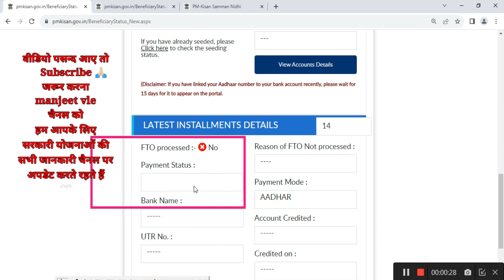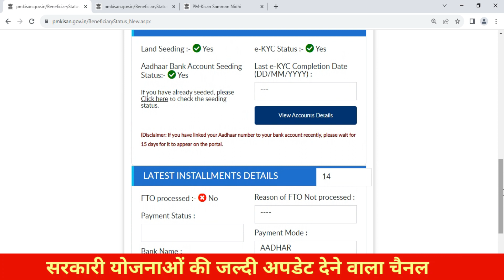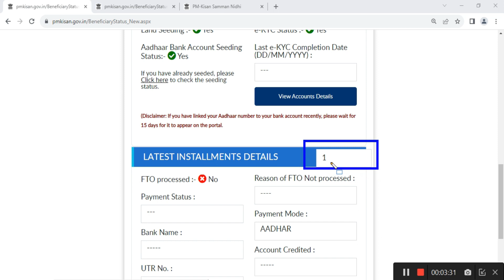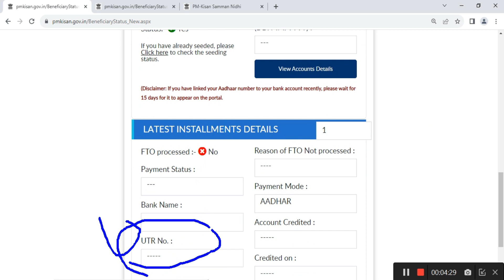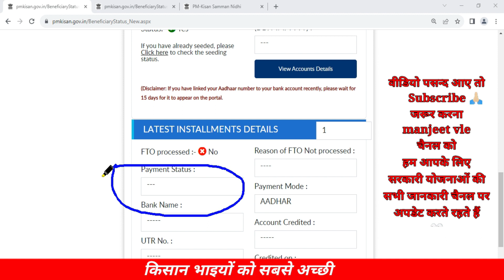pm kisan status waiting for approval by state किसानों का नही आ रहा है | pm kisan 15th installment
pm kisan aadhar seeding no Yes करें

pm kisan waiting for approval by state 2023,pm kisan wala kab tak aayega paisa,pm kisan 15th installment date 2023,pm kisan installment not received,pm kisan inactive ko activate kaise kare,pm kisan ineligible/death/inactive,pm kisan india post payment bank,pm kisan installment transaction failed,pm kisan installment payment stoped by state on request of districts

pm kisan yojana ka payment status kaise check kare
pm kisan samman nidhi 15 kist kab aaegi
pm kisan new update vle